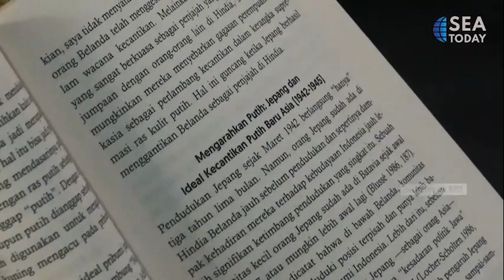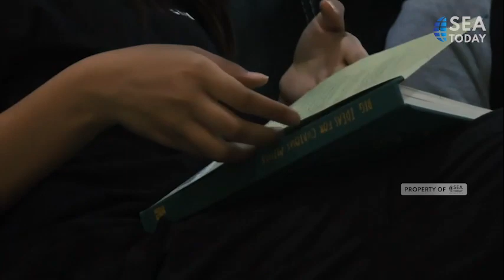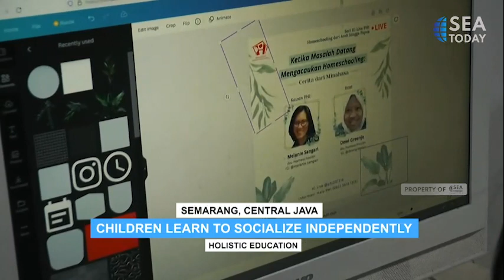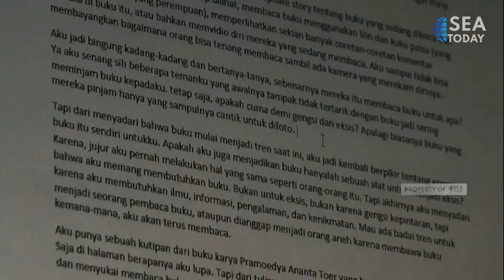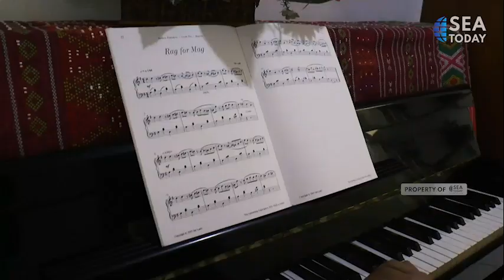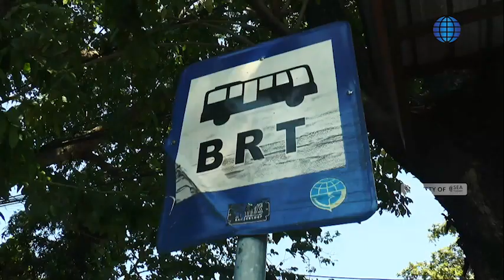Kisah ELLEN KRISTI Lebih Pilih Homescholling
Ellen Kristi, mantan dosen salah satu perguruan tinggi ternama di Semarang kini memilih jalan pendidikan homescholling untuk keluarganya. Sang anak, Vimala Sakanirvana juga tampak menikmati pendidikan tersebut.

Kami saat itu diberi kesempatan untuk melihat keseharian Vimala dan berbincang cukup lama dengan Ellen untuk memahami homescholling yang mereka terapkan.

Simak liputannya